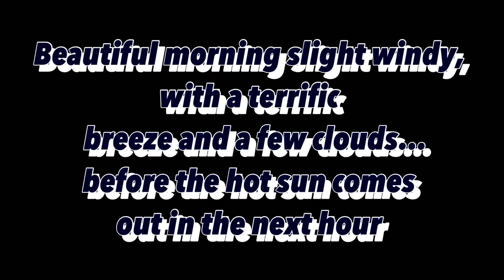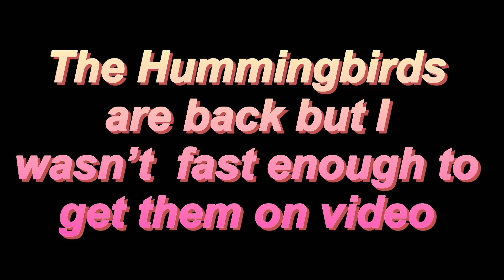What are we up to this morning ￼chicken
Ye Ole Treasure Hunter channel:

My MAIN YouTube Channel:
MysticalLoveAndLight
YouTube.com/@MysticalLoveAndLight

Blessings